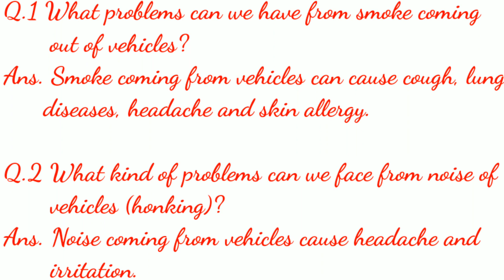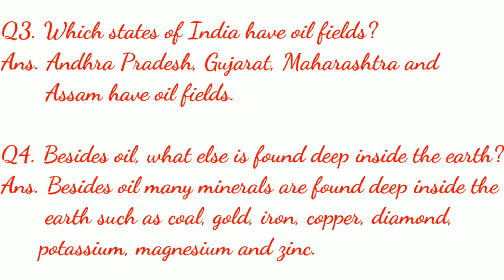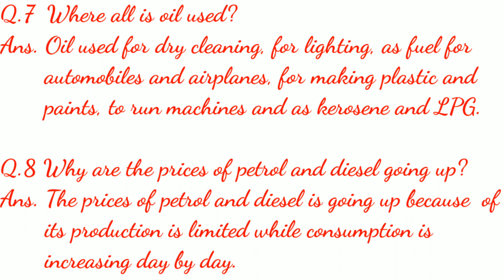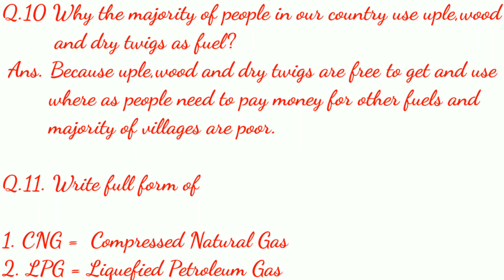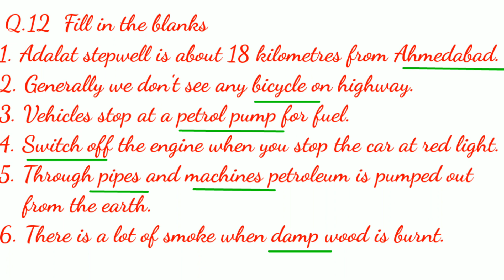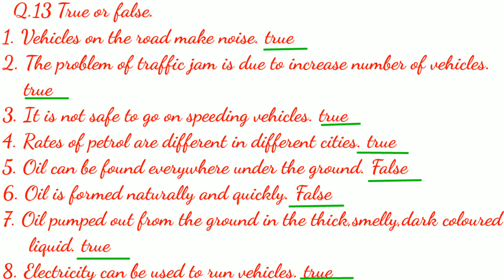Ncert solution | Question and answers of ch.12 What if it finishes?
Ch.12 What if it finishes?